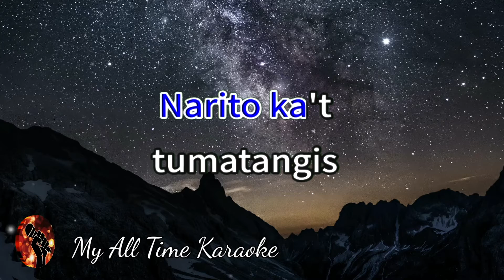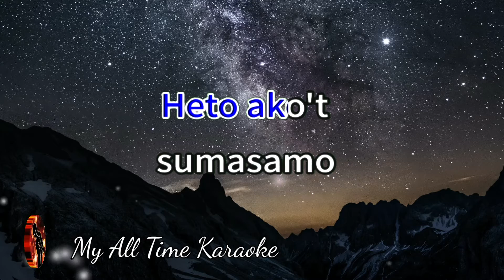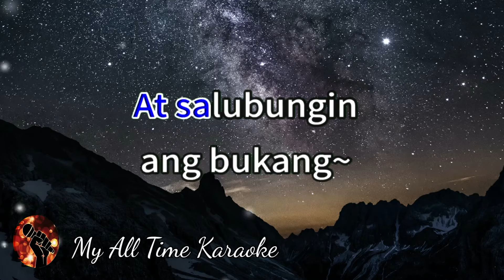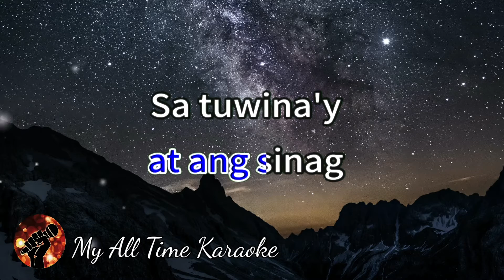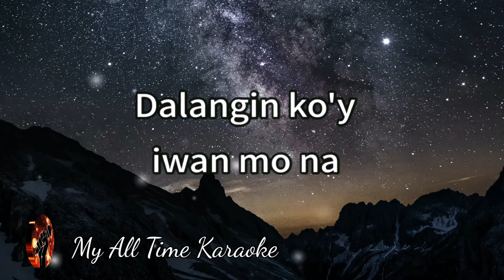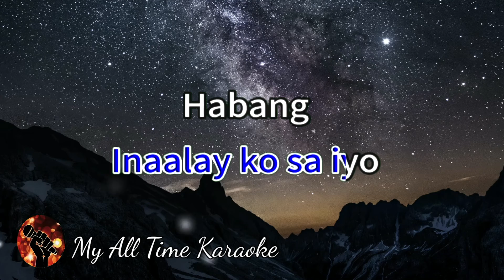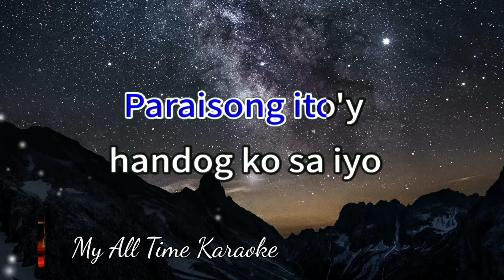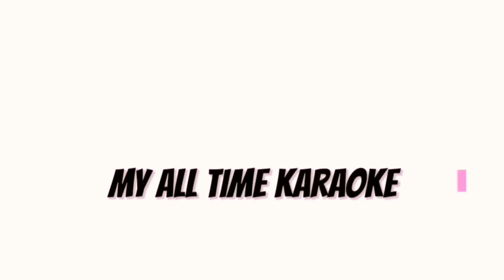PARAISONG PARISUKAT - BASIL VALDEZ (karaoke version)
Welcome to